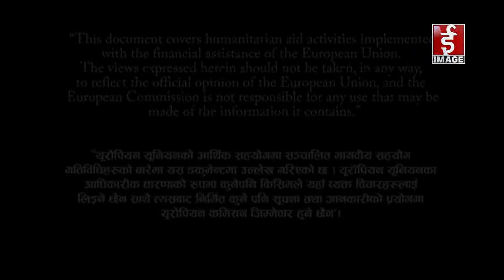Safe School : Television Interaction - 2075 - 10 - 16